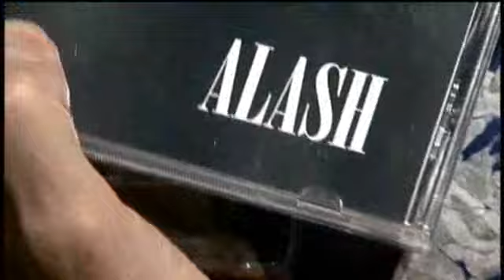INSTRUMENTS STOLEN FROM ASIAN FEST